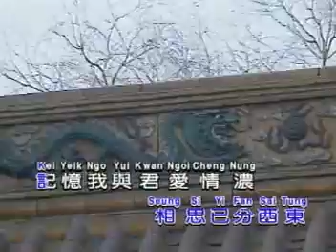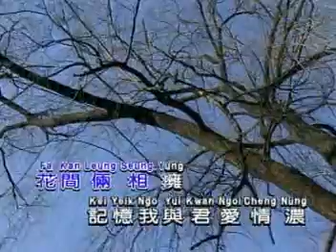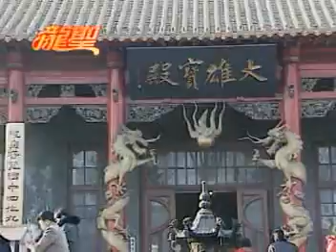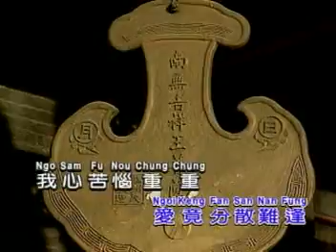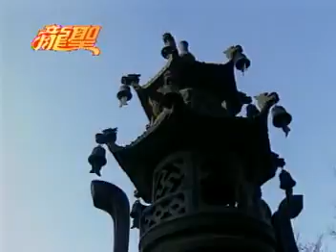情如梦（原唱：丽莎）1972年